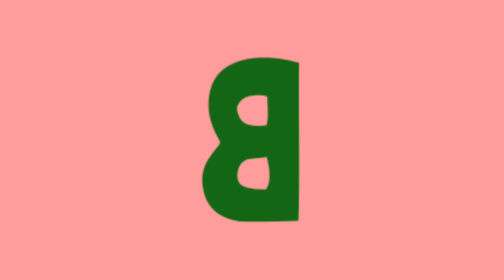Hobsonese artistic alphabet 1st Part